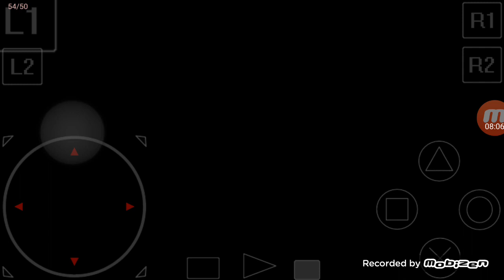uhmmm... I beat Top by a second [Time: 44.967](Terracon)